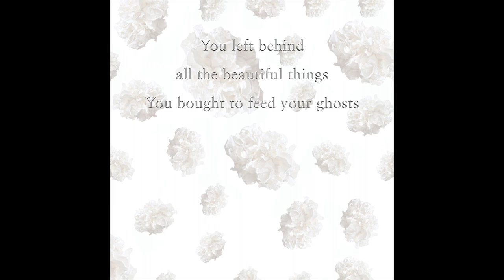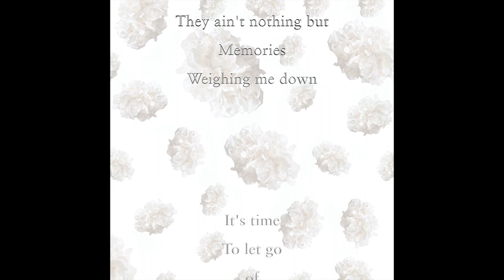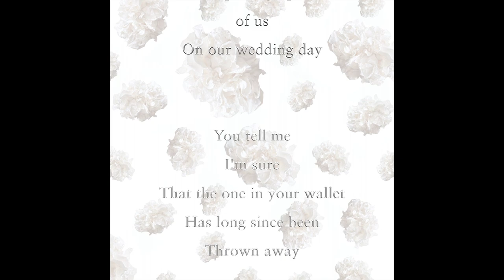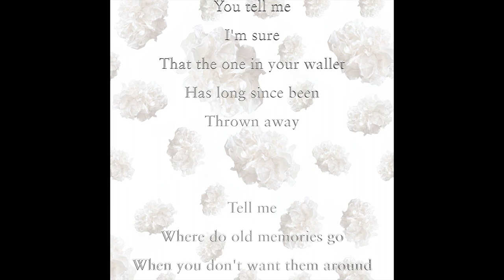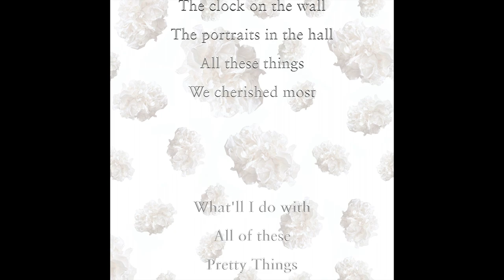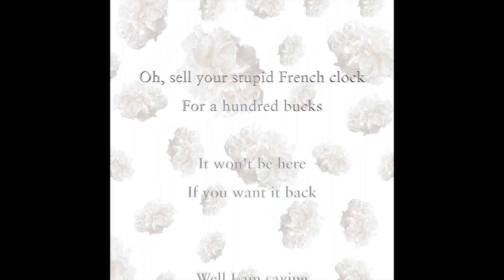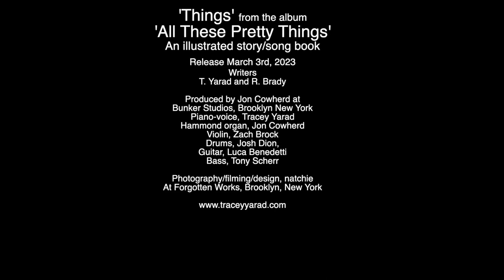'The Pink Mohair Blanket', "Things', the story and the song in one with lyrics.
The Pink Mohair Blanket, written by Tracey Yarad, Things (Lyric Version)
Illustration by natchie

'Things' from the album
'All These Pretty Things'
An illustrated story/song book
Release March 3rd, 2023
Writers
T. Yarad and R. Brady

Produced by Jon Cowherd at
Bunker Studios, Brooklyn New York
Piano-voice, Tracey Yarad
Hammond organ, Jon Cowherd
Violin, Zach Brock
Drums, Josh Dion,
Guitar, Luca Benedetti
Bass, Tony Scherr

Photography/filming/design, natchie @TheNadiaAckerman
Editing/coaching; Tessa Souter @TessaSouter
Voice Over recorded by David Power @DavidPower
At Forgotten Works, Brooklyn, New York